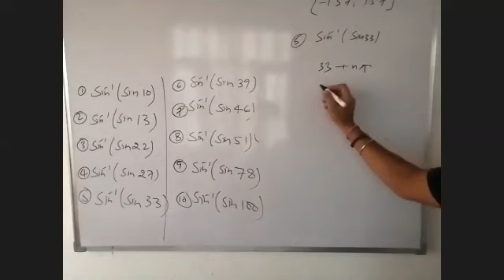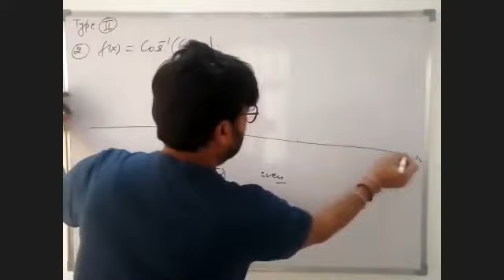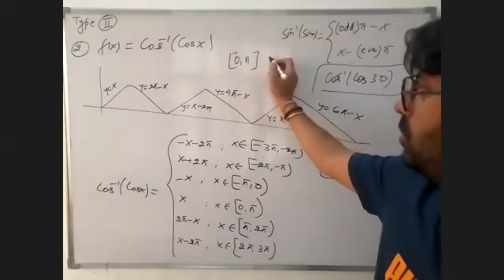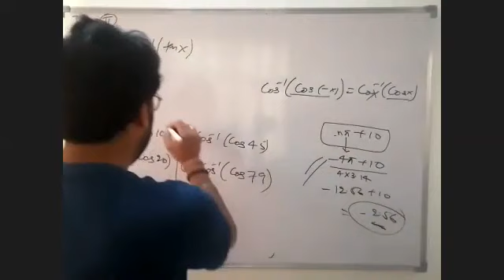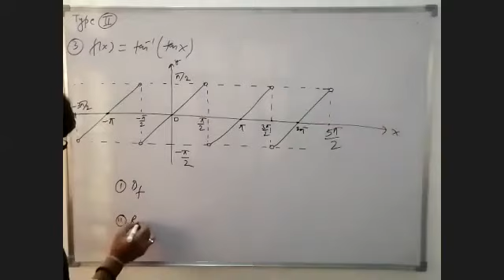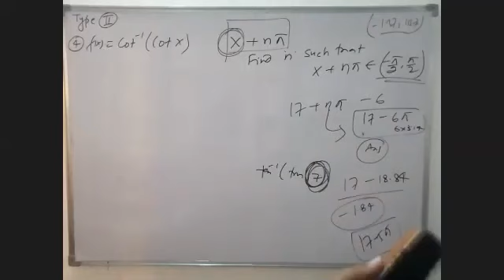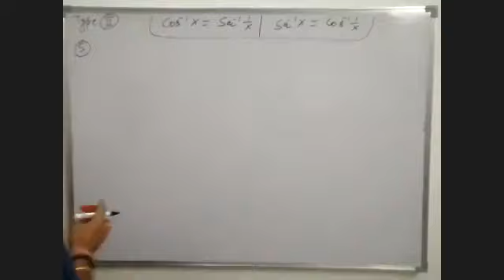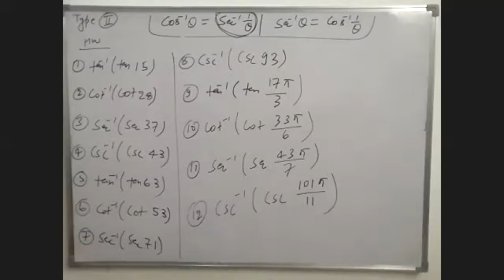ITF 4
PRASHANT SIR